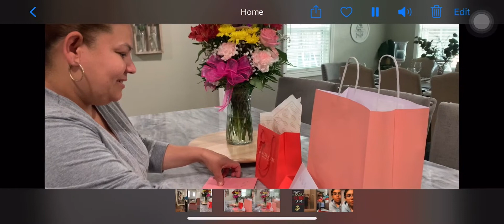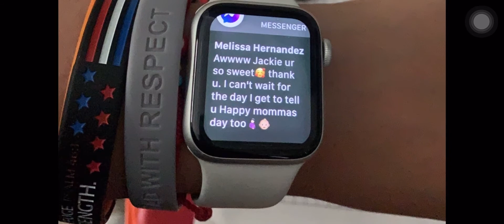Aj and Jakeline Quarantine Moms Day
Don’t forget I love you! I miss you and thank you for being you!!!💗